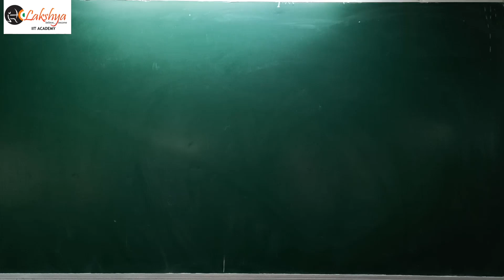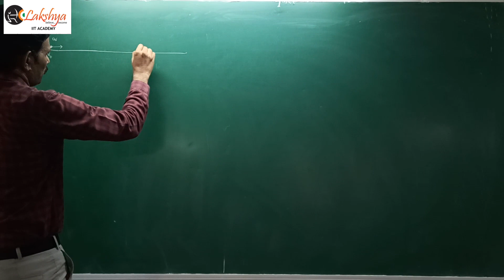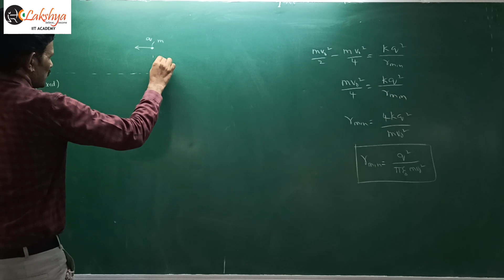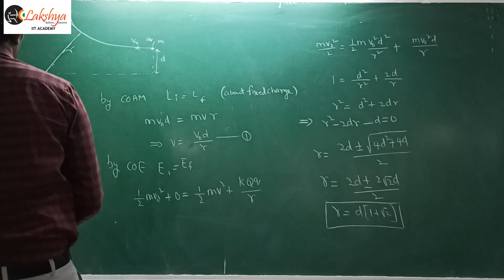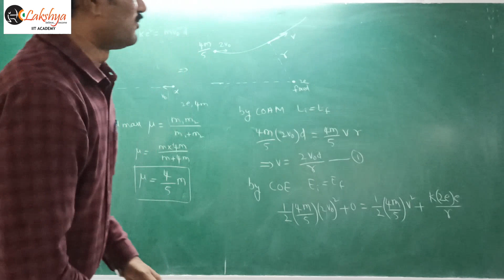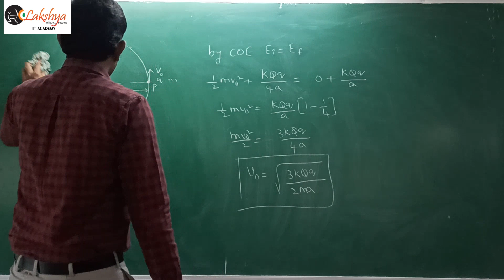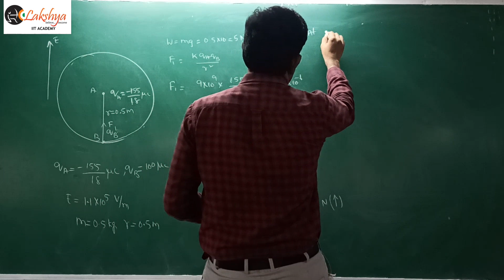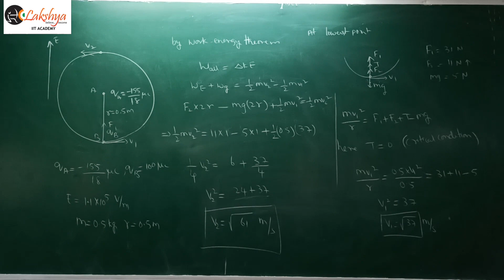ELECTROSTATICS, LECTURE-17, problems based on Electrost Potential energy and conservation of energy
ELECTROSTATICS, LECTURE-17, problems based on Electrostatic Potential energy and conservation of energy